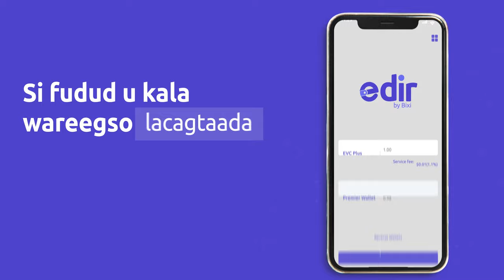How eDir App is Modernizing Somalia's Payment Process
U samayso ganacsigaga Muuqaal Tayaysan
Nagala soo xariir: 𝟬𝟲𝟭𝟰𝟵𝟴𝟭𝟭𝟭𝟭